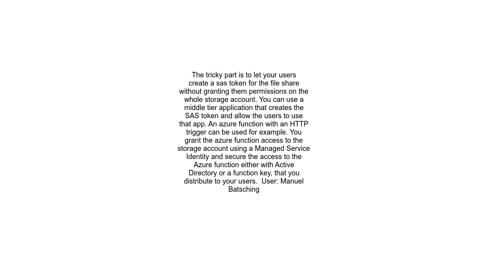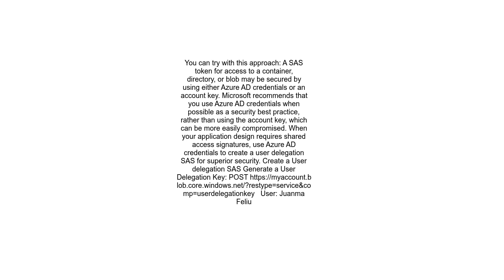How to generate SAS Token to connect to Azure Storage Account File Share